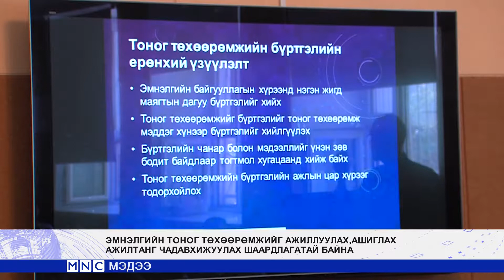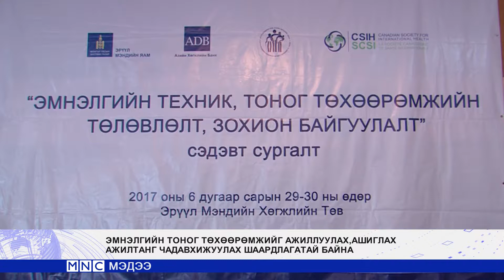Эмнэлгийн тоног төхөөрөмжийг ажиллуулах,ашиглах ажилтанг чадавхижуулах шаардлагатай байна